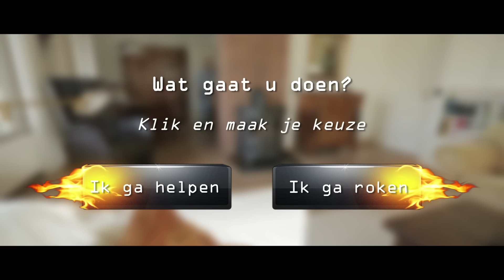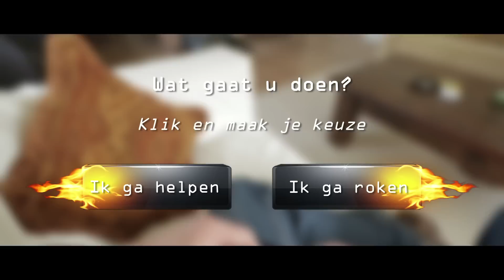Brand in huis (2) Wat doet u?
Meer weten over brandveiligheid thuis?